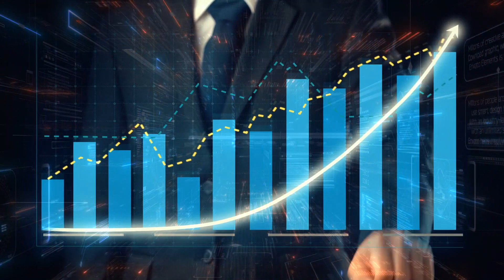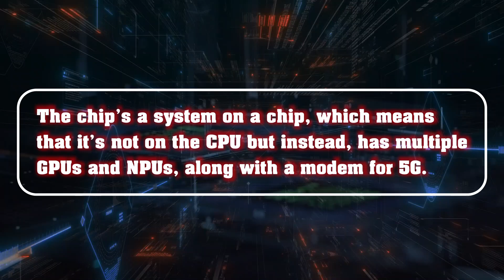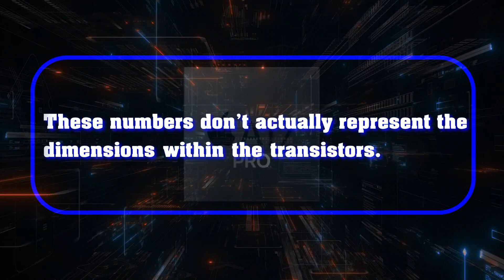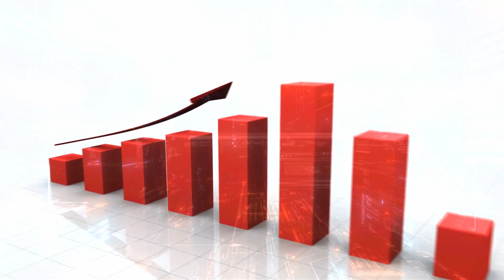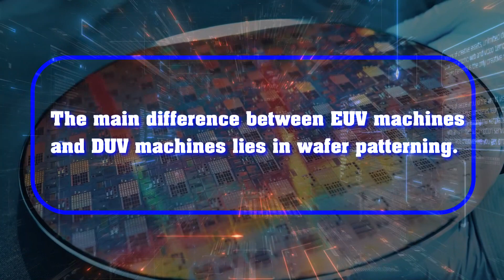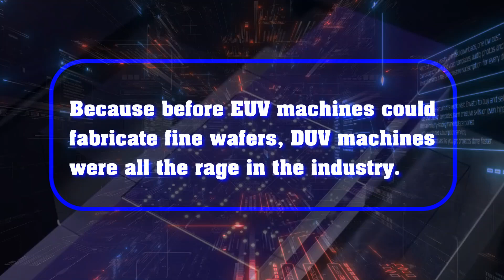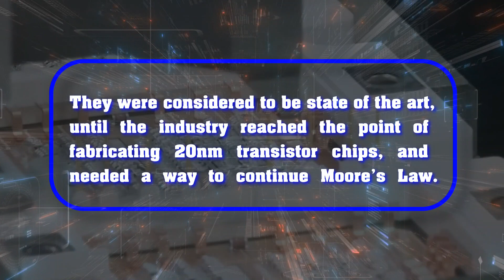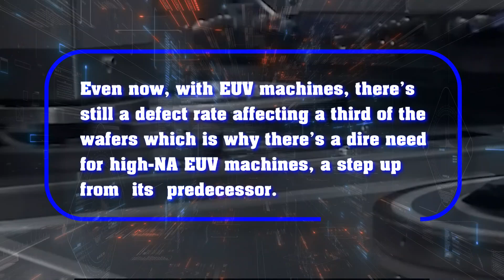China’s NEW INSANE ’7nm Breakthrough’ Takes The WORLD By STORM!